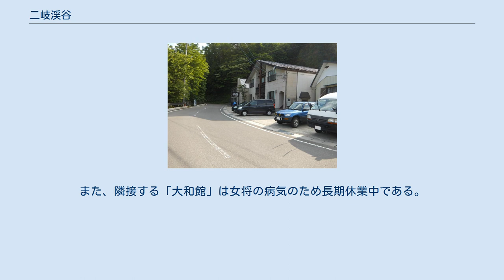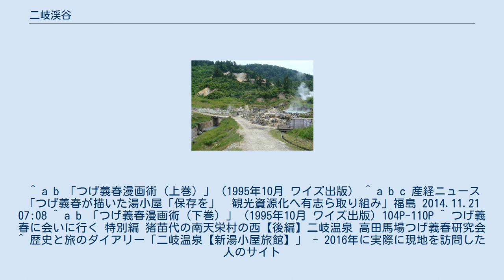二岐渓谷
『二岐渓谷』（ふたまたけいこく）は、つげ義春による日本の漫画。
1968年2月に『ガロ』（青林堂）に発表された全18頁からなる短編漫画作品である。
福島県岩瀬郡天栄村の実在する「二岐温泉・湯小屋旅館」をモデルにしている。
 1967年秋、つげは東北地方の昔の古い温泉の写真を見て、その湯治場の佇まいが乞食小屋に近いことを知り、一人で東北大旅行を決行する。
この蒸ノ湯に立ち寄った後、二岐渓谷を訪れた。
 1967年秋、つげは単独で東北地方を大旅行するが、その時の収穫がこの作品に結実した。
旅行では後生掛温泉や蒸ノ湯を回った後に福島県岩瀬郡天栄村の二岐渓谷を訪れた。
10月に旅をし、翌年2月には発表している。
行く前から構想はあったが、たまたま二岐渓谷に出会ったことで、そこを舞台にした。
宿の爺さんとのサル談義は、旅行前に読んだサルの生態記録の本での話がヒントになっている。
このころ、つげは”旅もの”の漫画を描くようになったために、自然に関する知識を知りたいという欲求が強くなると同時に、漫画の材料にサルや犬などの動物を描きたいと考えていた。
 主人公がバナナを食べたのは事実だが、サルに盗まれるというのは空想。
また、サルが露天風呂に浸かっていたという話も作り話。
その逸話からサル談義が始まるのだが、この作品では異例に冒頭から文章が多い。
水木しげるが、この作品を「日本で初めての随筆漫画」と絶賛したほどだが、つげ本人は漫画に随筆は向かないと当初より考えていたため、それ以降は随筆風漫画は描いていない。
「漫画は文字とセリフ以外に具体的な絵を見るわけなので、具体的な出来事を起こさないとダメなんですね」と述べ、晩年の滝田ゆうが描いた随筆風の作品は成功していないと見ている。
 つげの旅の多くは、友人である立石慎太郎との同伴が多かったが、この時は一人旅であった。
当時偶然に、東北地方の昔の古い温泉の写真を見て、その湯治場の佇まいが乞食小屋に近いことを知り、是が非でも行ってみたくなったが、立石が金欠であったために一人旅となった。
また、一人での旅の気分を味わってみたかったことも理由にあげている。
 現在の二岐温泉（2013年6月8日） 主人公の青年は季節外れの台風のあった晩秋に二岐温泉に旅に出、いちばん貧しそうな老夫婦が経営する2食付き600円の宿に泊まる。
役場に勤めていた老夫婦が退職金を元手に始めた宿で、夏場しか客が来ずに冬には山を下りるのであった。
渓流にイワナの魚影を認めた青年は釣竿を借りようと宿に戻ったが、釣り場に戻ってみると置いていったはずのバナナがなくなっている。
夕食前に露天風呂に入ろうとすると先客があった。
近づくとサルだった。
驚いた青年は宿に戻ると爺さん相手にサル談義を始める。
どうも、バナナ泥棒の犯人もサルのようである。
その夜、台風が襲来した。
犬があまりに吠えるので、爺さんと青年が外に出てみると、濁流の中の流木の上に逃げ遅れた1匹のサルがけたたましく鳴いていた。
 「助かる見込みはないでしょうか」と問う青年に、爺さんは「まず絶望です」とだけ答える。
 現在の二岐温泉（2013年6月8日） 二岐温泉は、福島県の南会津、二岐山の東側山麓に湧く秘湯。
東北本線須賀川駅からバスで約2時間。
二岐渓谷には30ヵ所から源泉が自然湧出し、湯量も豊富。
渓流脇に岩で囲っただけの野趣あふれる露天風呂があり、登山客や湯治客が主な客であったが、その後の秘湯ブームで客層が変わってきている。
宿は大丸屋という当時は茅葺き屋根の宿屋を中心に5軒程度あるだけのこぢんまりした湯治場であった。
 つげが泊まったのは、渓底の”もっとも貧しそうな”爺さん婆さんの宿と表現された「湯小屋温泉」（星卓司経営）であった。
現在、湯小屋温泉は「新湯小屋温泉」（新湯小屋旅館）に名を替え、建物はそのままで新経営者らによって運営されている。
 旧湯小屋温泉の主人は、”爺さん婆さん”の息子に当たるが、体調を崩し入院。
退院後、しばらくの間は営業を再開したものの、2003年7月に宿を閉めて、岩瀬湯本温泉にある一軒家に戻った。
その後、店をたたむことを聞きつけた会社員4人が、旧経営者から経営権を譲り受け、共同経営で2003年8月以降、週末のみ営業している。
4人の住居は郡山にあり、旧湯小屋主人とは、血縁もなく赤の他人である。
新経営者らは、つげファンのために、入口もそのまま残してあるという。
こ...